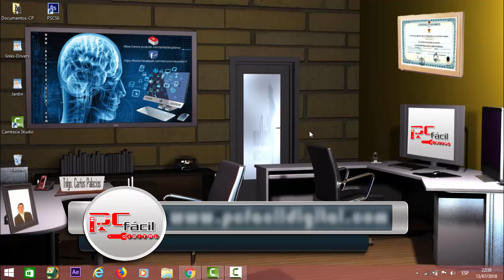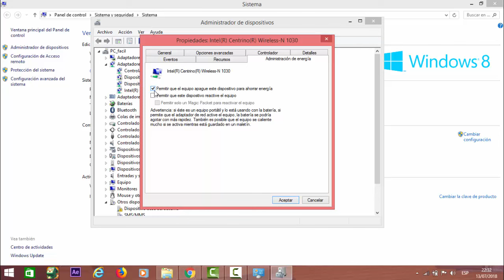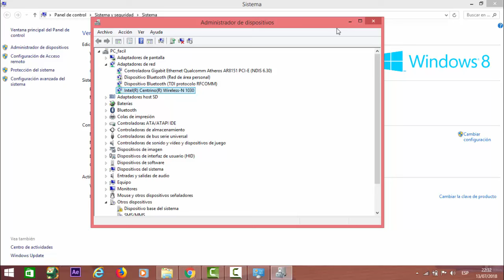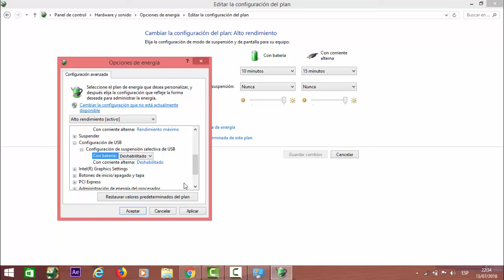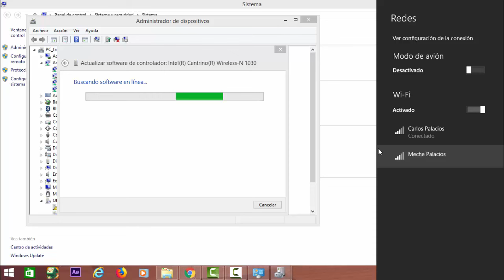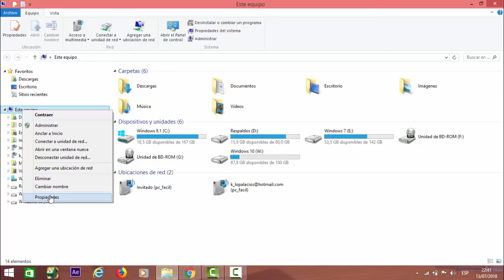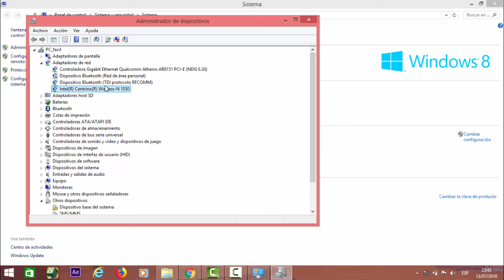La Señal WIFI de mi Laptop se Corta a Cada Rato | SOLUCIÓN DEFINITIVA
Si tienes el problema con tu wifi que se desconecta a cada rato y  los demás dispositivos no tienen ese problema, entonces estas en el tutorial correcto ya que te enseñare 5 soluciones que puedes aplicar y repara el error de conexión en tu laptop o pc.